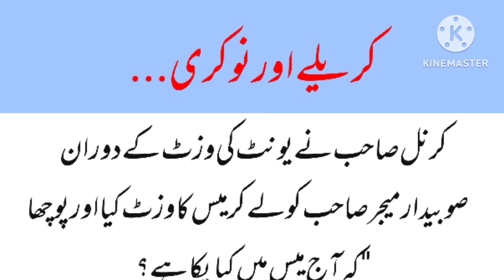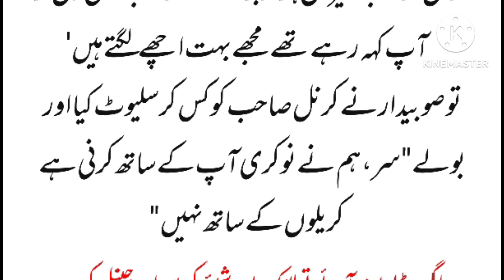کرنل صاحب نے یونٹ کی وزٹ کے دوران۔۔۔۔۔